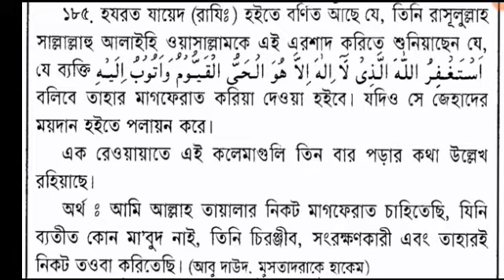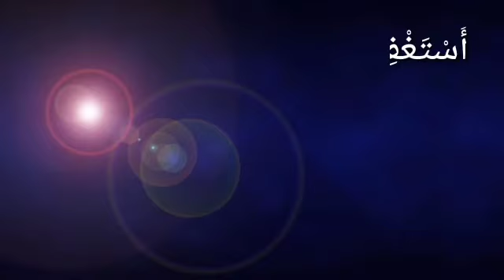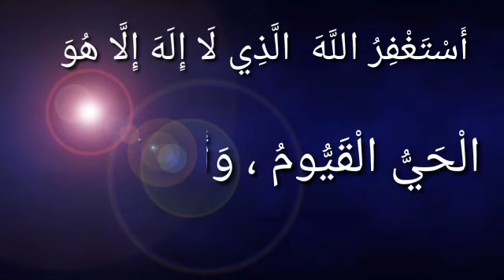Tauba শ্রেষ্ঠ দোয়া আল্লাহর কাছে তাওবা করার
শ্রেষ্ঠ দোয়া আল্লাহর কাছে তাওবা করার